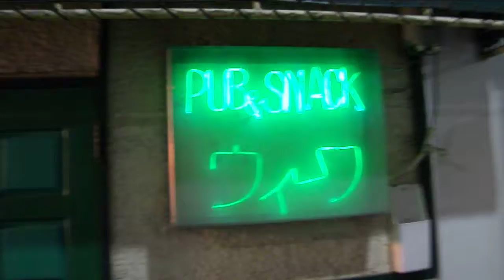Out to Dinner_Atsugi